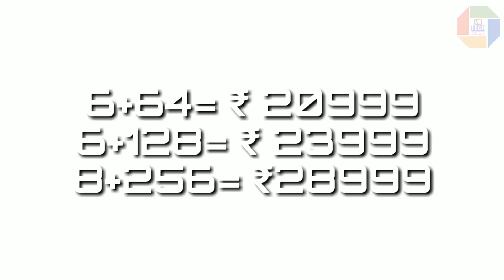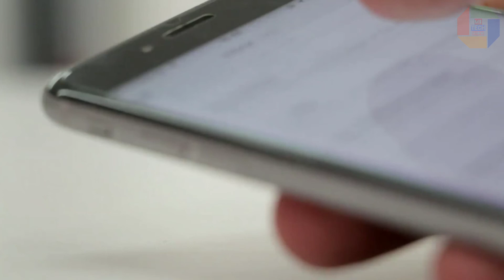Xiaomi Poco F1 vs Honor Play specifications comparison | Hindi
Xiaomi Poco f1 vs Honor play Which is Better.

Dosto es video main Xiaomi Poco f1 vs honor play ke specifications ke bare main bataya gya hain to es video ko end tak dekhey or ye video apko passand aye to video ko like comment share karna na bhuley or chennal ko bhi subscribe kar lena.

video source by
Honor play
video source by

Honor Play specifications...
Xiaomi Poco f1 specifications
Honor battery
Poco f1 battery
Honor price
poco f1 price
Poco f1 vs Honor play
Poco f1 battery test
Honor battery test..